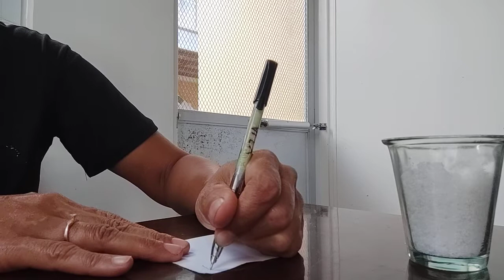Aanyayahan ang mga suwerteng palapit sayo ngayong 2022